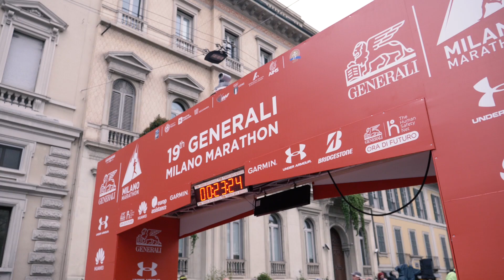Generali Milano Marathon 2019 | Best of the XIX edition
In una fresca mattinata che annunciava grandi performance, si è svolta oggi la diciannovesima edizione di Generali Milano Marathon, competizione internazionale di running organizzata da RCS Sports & Events - RCS Active Team.
“Un uomo solo al comando”, il keniota classe 1993, Titus Ekiru ha polverizzato il precedente record di 2h 07:13, tagliando il traguardo in 2h 04:46 e riconfermando la Generali Milano Marathon come la maratona più veloce d’Italia. Secondo gradino del podio al keniota Evans Chebet Kiplagat con un tempo di 2h 07:22, seguito dal connazionale Edwin Koech Kipngetich al terzo posto in 2h 08:24. Primo italiano in classifica, Stefano La Rosa che ha conquistato il settimo posto fermando il cronometro a 2h 14:16. Dopo di lui Alessandro Giacobazzi con 2h 17:45.
Prima nella maratona femminile la keniota Vivian Kiplagat Jerono che, con 2h 22:25, realizza il miglior crono di sempre su suolo italiano. In seconda posizione la connazionale Joan Kigen Jepchirchir che ha chiuso in 2h 32:32. Terza classificata l’etiope Ayelu Hordofa Abebe con 2h 37:50.